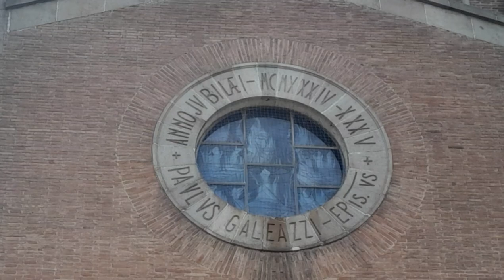Campane del San Giuseppe, Grosseto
La chiesa parrocchiale di San Giuseppe è una delle più importanti della città di Grosseto, situata in zona San Giuseppe, tra i quartieri Barbanella e Tiro a Segno. Venne edificata su progetto del noto ingegnere piemontese Ernesto Ganelli tra il 1935 ed il 1940 (anno di consacrazione) per far fronte alle nascenti esigenze della popolazione in crescita, su ordine del vescovo Paolo Galeazzi, che avvio' la costruzione di una delle sue più grande opere, ovviamente dopo la famigerata Basilica del Sacro Cuore nell'omonima zona Sacro Cuore sul Viale della Pace.

Il campanile del San Giuseppe è uno dei più importanti ed alti della città di Grosseto (insieme al Sacro Cuore, Santa Famiglia, il Duomo ecc.). Al suo interno si trova un concerto di quattro campane fuso dalla fonderia marchigiana Pasqualini nel 1939.  Da quanto riportato riportato sulla minore, essa fu un dono della fonderia al vescovo, un tempo giovane. Le due maggiori si deduce che originariamente siano state in grado di andare a bicchiere per via del ceppo.